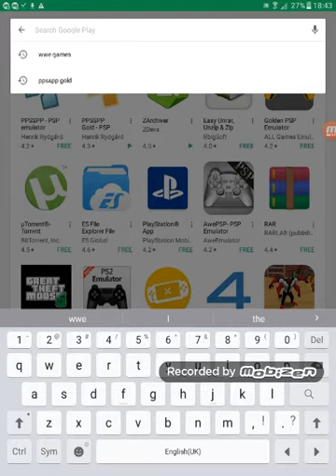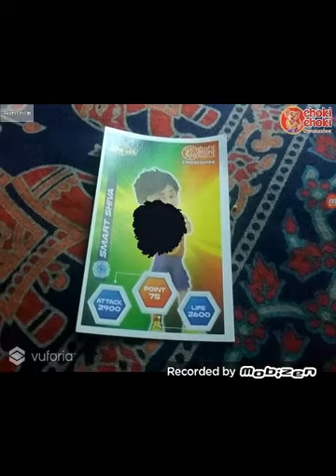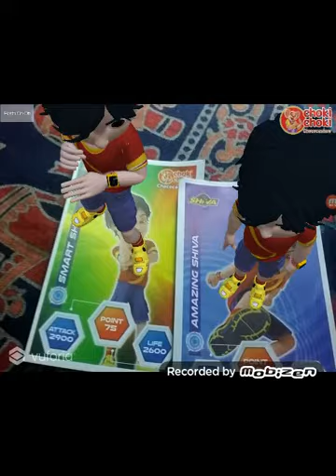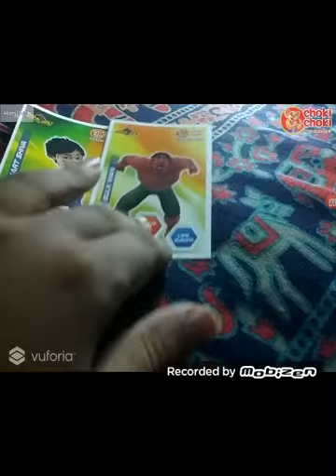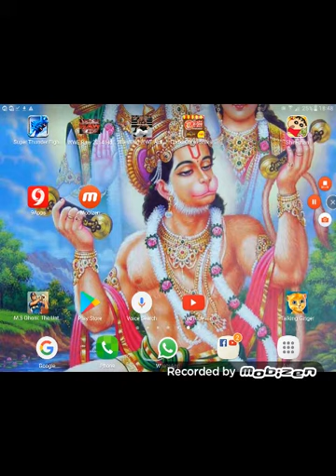How to download and play choki choki shiva live cards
Choki choki shiva live